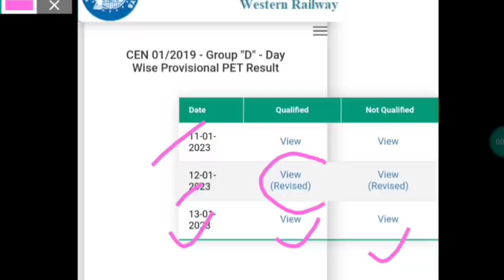Railway Group-D PET Result | Fail & Pass Percentage | Official PET Result | इतने ज्यादा Pass क्यो ?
Railway Group-D PET Attendence Data | 4 Shift का Complete Data | Attendence % | Group-D PET.
Railway Group-D PET | Tips to Crack Group-D Physical | 10 Practical Tips to Clear PET | Examगुरु
Railway Group-D PET Live Update | Group-D Physical | 10-January-2023 |Bhuvaneshvar & Ahmedabad PET

Hello Everyone,Welcome to my YOUTUBE (Examगुरु)Channel.
Railway Group-D PET Date जारी | Group-D PET Schedule | 6 Zone Physical Date | Official Notice .

Railway Group-D Exam | Group-D Result | Group-D Cutoff | Group-D New Vacancy | New Vacancy 2023 ?

Railway Group-D PET Official Notice | PET Admit-card | PET Instructions | Group-D Physical |Examगुरु
On our channel, you will get all kinds of information related to railway